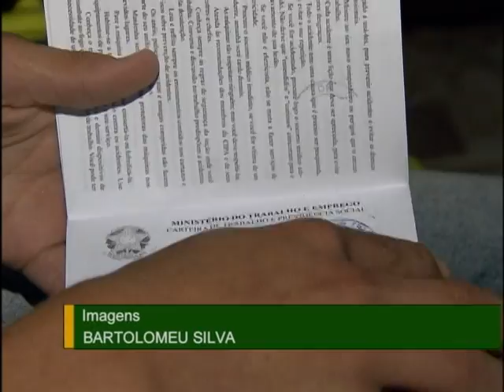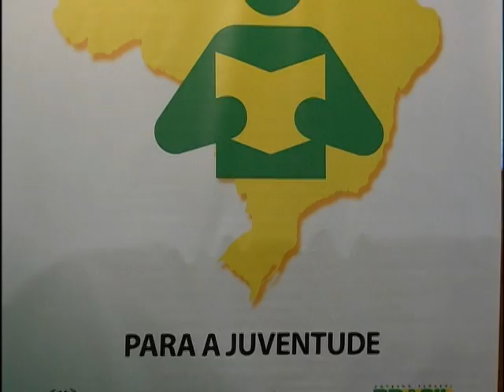Fórum discute desafios na criação de políticas públicas para trabalho entre os jovens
NBR NOTÍCIAS - 03.04.12: No Fórum Nacional sobre Trabalho Decente para os Jovens são discutidos soluções para o combate ao desemprego na faixa etária entre 15 e 19 anos. Estão sendo apresentadas, também, propostas que combinem trabalho e estudo. Os resultados do Fórum vão ser levados para duas conferências da Organização Internacional do Trabalho (OIT) em Genebra, na Suíça.